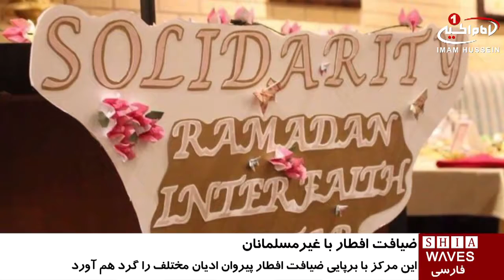گردهم آیی پیروان ادیان مختلف در ضیافت افطار مسلمانان در «سن‌دیه‌گو» آمریکا /۶ تیر ۱۳۹۵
گردهم آیی پیروان ادیان مختلف در ضیافت افطار مسلمانان در  «سن‌دیه‌گو»  آمریکا

مرکز اسلامی سن دیه‌گو در ایالت کالیفرنیای آمریکا، با برپایی ضیافت افطار، پیروان ادیان مختلف را گرد هم آورد.

طاها حسن، مدیر مرکز اسلامی سن دیه‌گو در باره این ضیافت، گفت: امیدواریم این سنت زیبا همچنان باقی بماند و توسعه پیدا کند؛ زیرا فرصتی برای ساخت و تقویت روابط ما است.

وی افزود: مسلمانان در این ماه با تحمل سختی برای ارتقا و استحکام رابطه معنوی خود با آفریدگار تلاش می‌کنند.

طه حسن گفت: امسال ما در حالی گرد هم آمده‌ایم که کشورمان در حال مشاهده موج بی‌سابقه‌ای از اسلام_هراسی و اقدامات نفرت‌آمیز علیه اقلیت‌ها است.

وی افزود: اما راهی که ما برگزیده‌ایم همبستگی و حمایت از یکدیگر است و هنگامی که صحبت از عزت نفس انسانی است، در کنار هم قرار خواهیم گرفت.

در این گردهمایی با اهدای جوایزی، از پیروان ادیان مختلف به خاطر ایستادگی و همبستگی با جامعه مسلمانان قدردانی شد.

به گفته رهبران مسلمان سن دیه‌گو آمار دقیقی در مورد تعداد مسلمانان این منطقه وجود ندارد؛ اما در سال‌های اخیر جمعیت مسلمانان ۱۷۹ درصد افزایش داشته است.

رمضان امسال در زمانی واقع شده که انتقادات علیه اسلام و مسلمانان به خاطر اقدامات تروریستی سنی های تند رویی که مدعی مسلمان بودند هستند، شدت گرفته است.